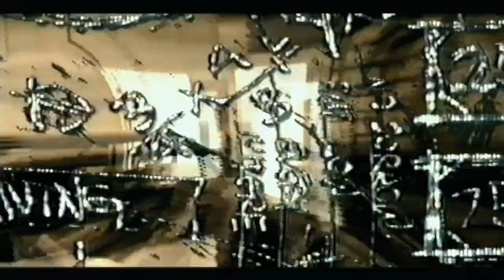Subsonic Symphonee - Oscillator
Subsonic Symphonee - Oscillator. Here’s another video blast from the past! I just pulled this one from an old VHS tape so you’ll have to forgive the quality…  I wrote this song in 1998. This video was directed and edited by James Wan, now of SAW and Aquaman fame.. I’d say this was one of his first projects before he skyrocketed to stardom!

A couple of interesting facts about the song. It’s actually about an oscillating fan.. I was sitting in my home studio on a particularly hot summer’s day and I was keeping cool by means of said fan.. I had visions of an apocalyptic downfall of mankind but I was okay in my little studio because the “Oscillator” was keeping me cool..

The intro sounds a bit like a synth pad however it was actually recorded in one take on guitar, a Parker Fly Deluxe (that I still have to this day) where I was looping sections using a Digitech GSP2101 FX Processor.. the AutoWah main riff was also recorded with the same Digitech unit. It’s also me singing (badly I admit) but nonetheless, it conveys a vibe 😜 The opening line “It’s time to burn” and "Oscillator" in the chorus is Jack Zee, vocalist of Subsonic Symphonee.

The 2 other members in this clip never officially joined the band. Jack and I recorded a full album titled RIP529 and we then recruited Drummer, John Zak to complete the live band. We were initially signed to a German Record Company and subsequently had interest from a major US label in early 2000.. the deal fell through due to incompetence of our management and after a string of bad management decisions, John and I left the group. The three of us went on to reform a decade later under the name Earthling777, our music can be found on Apple Music and Spotify.